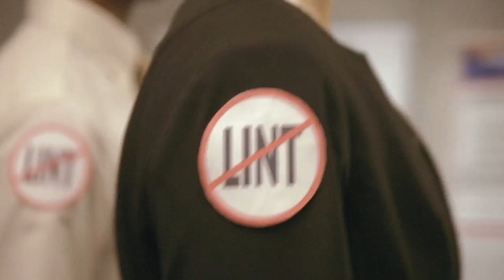3M Lint Roller-LintPolice (2015)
Shot by Pixel Farm Productions, TV or Web Commercial,  shot on location in MN with a non-union crew and contract. This commercial is uploaded under fair usage as an example of the Film & TV industry in MN.